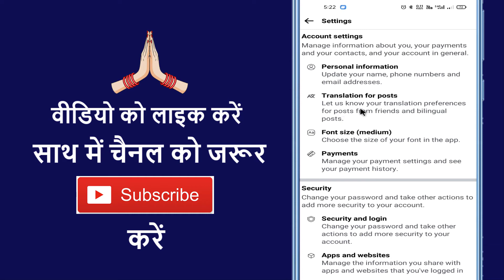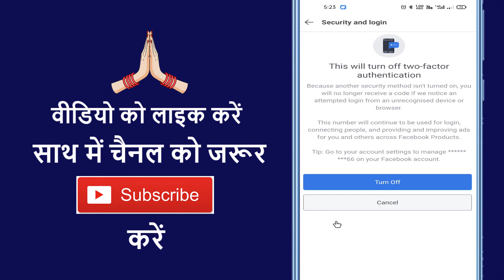Facebook Lite Ka Two Step Verification Band Kaise Kare !! Fb Lite two factor authentication off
Aaj ke is video me ham batane vale hai ki facebook lite par two step verification off kaise karte hain

➡ Queries Solved

1. How to disable two factor authentication in facebook lite
2. Turn off two-step verification
3. How to disable two factor authentication in facebook lite
4. Turn off two-step verification
5. Facebook lite me 2 step verification kaise off kare
6. How to off two-step authentication
7. Fb lite par 2 step verification kaise band kare
8. What is 2 step verification